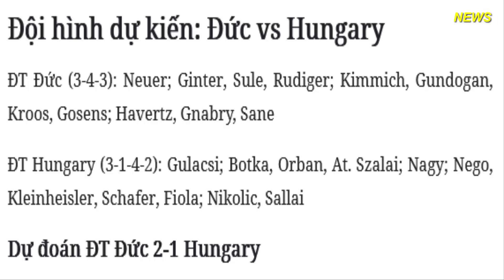Dự đoán tỷ số Đức vs Hungary (2h00 ngày 24/6): Bản lĩnh đấu tinh thần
ĐT Đức đã lấy lại niềm tin sau khi có được chiến thắng đầu tiên tại EURO 2020. Tuy nhiên, ở trận đấu cuối cùng, họ sẽ có chuyến làm khách dự đoán đầy khó khăn trước hàng vạn khán giả của ĐT Hungary
Sau chiến thắng hủy diệt 4-2 trước ĐKVĐ Bồ Đào Nha, ĐT Đức đã trở lại vị thế của một đội bóng lớn. Trận đấu đó, đội bóng áo trắng đã trình diễn một thứ bóng đá đẳng cấp khiến khán giả không khỏi bất ngờ.

Cũng dễ hiểu bởi rất lâu rồi chúng ta mới được xem ĐT Đức chơi hay đến vậy, nhất là với đối thủ mạnh như Bồ Đào Nha. Nhưng hơn cả, chiến thắng ở thời điểm quan trọng đã củng cố niềm tin rất lớn cho thầy trò Joachim Low.
Trận đấu sắp tới, ĐT Đức sẽ giành quyền tự quyết số phận trước đối thủ là Hungary, đội bóng mới đây đã có trận hòa quả cảm trước ĐT Pháp.
Quả thực thời điểm hiện tại, không dễ để Đức có thể dám chắc có được chiến thắng trước ĐT Hungary, nhất là khi tinh thần của đội bóng này đang lên rất cao sau hai trận đấu cực hay trước Bồ Đào Nha và Pháp.

Xét về lực lượng, Hungary chắc chắc sẽ không thể so bì trước dàn sao của ĐT Đức. Nhưng họ lại đang có điểm tựa rất lớn từ hàng vạn khán giả nhà. Đây sẽ là yếu tố cực kì quan trọng giúp cho Hungary có thể tạo ra bất ngờ ở trận đấu vào đêm nay.
Đội hình dự kiến: Đức vs Hungary

ĐT Đức (3-4-3): Neuer; Ginter, Sule, Rudiger; Kimmich, Gundogan, Kroos, Gosens; Havertz, Gnabry, Sane

ĐT Hungary (3-1-4-2): Gulacsi; Botka, Orban, At. Szalai; Nagy; Nego, Kleinheisler, Schafer, Fiola; Nikolic, Sallai
Dự đoán ĐT Đức 2-1 Hungary